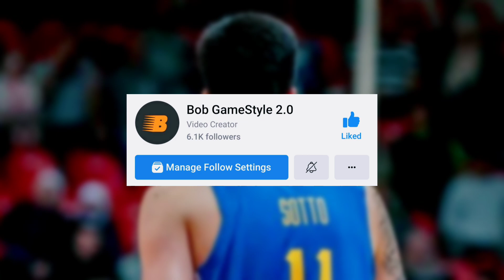Naku po! na-REALTALK ng Isang Sports ANALYST, itong kampo ng ating Kababayan na si Kai Sotto